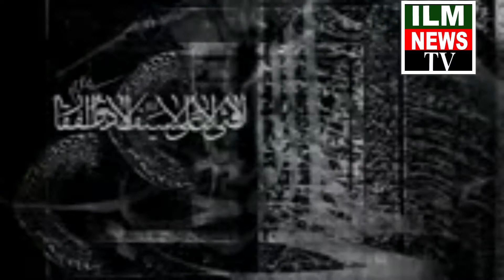YaHaidar. Ya Haidar Nadeem Sarwar.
Syed. Fayyaz hussain